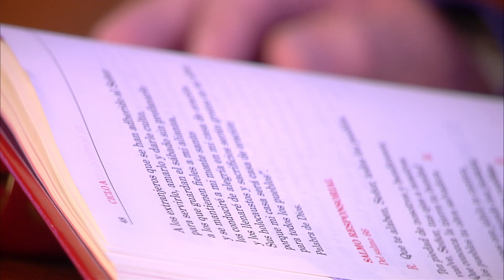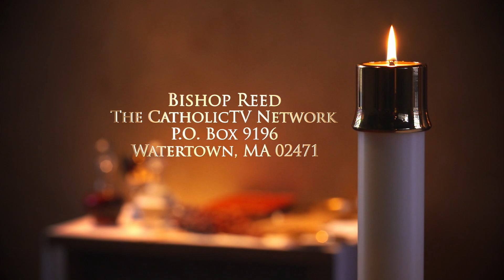La Santa Misa | Vigésimo Domingo del Tiempo Ordinario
Padre Marcelino D'Arthenay celebra la santa misa del 20 de Agosto de 2023.